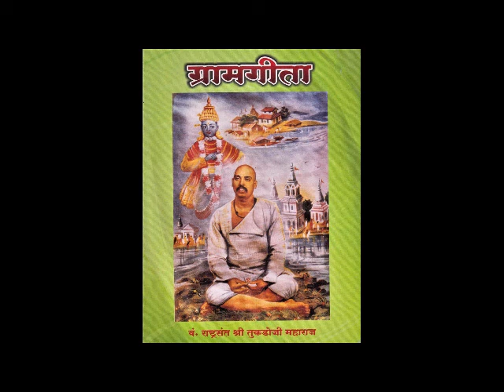Gramgita- Rashtrasant Tukdoji Maharaj